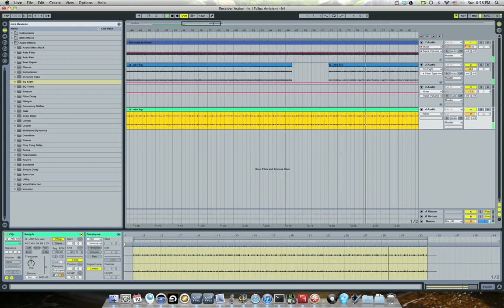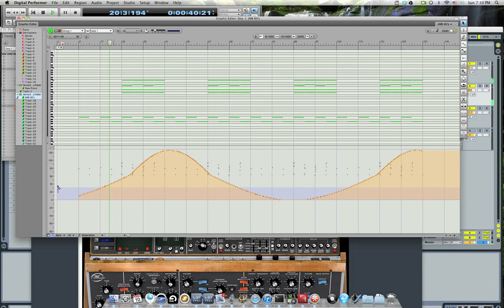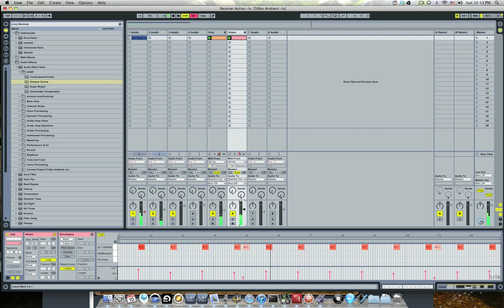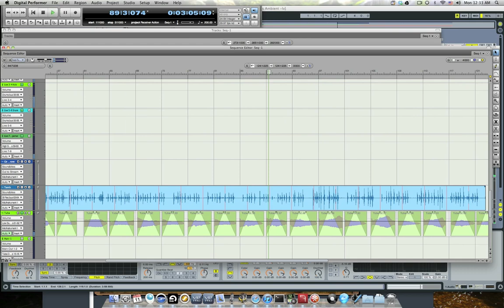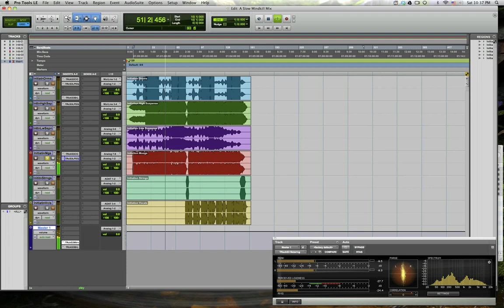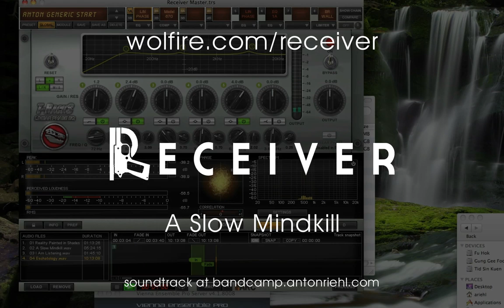Receiver Soundtrack - A Slow Mindkill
Music from the game Receiver. A game made during 7dfps by Wolfire games. Music by H. Anton Riehl. Cover art by Aubrey Serr.
- note, the game is free if you pre-order Overgrowth.